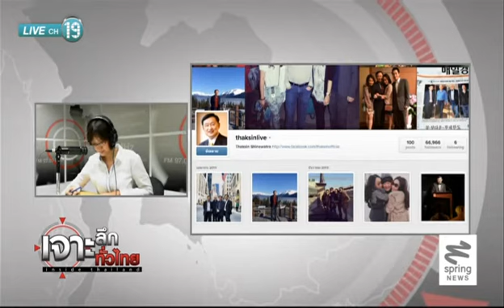เจาะลึกทั่วไทย 28/4/57 : อ็อกซ์ฟอร์ด ดีล.....เบื้องหลัง "มาร์ค" พลิกเกม (2/2)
วันจันทร์ที่ 28 เมษายน 2557 เจาะลึกทั่วไทย Inside Thailand เจาะลึกประเด็น อ็อกซ์ฟอร์ด ดีล. เบื้องหลัง "มาร์ค" พลิกเกม ดำเนินรายการโดย ดนัย เอกมหาสวัสดิ์ อมรรัตน์ มหิทธิรุกข์